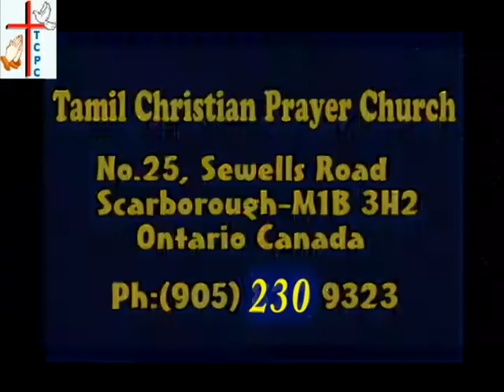TCPC - July 30, 2017 - Worship & Sermon (Blessing Service)